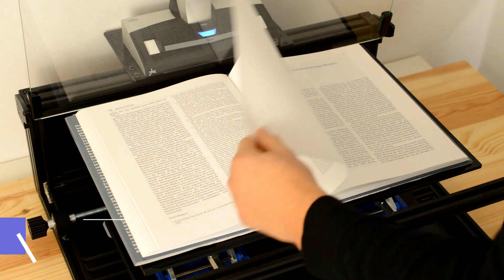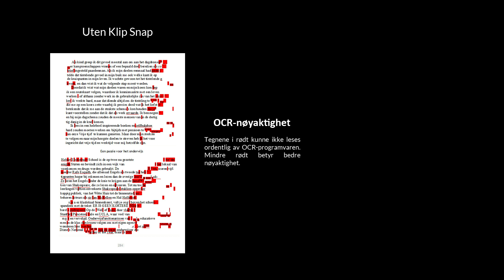Beste bokskanner | Skann bøker i 2025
Bestill Klip Snap fra vår nettside: klipcapture.com

Klip Snap er sannsynligvis den billigste bokskanneren du kan kjøpe for øyeblikket. I utgangspunktet plasserer du en ScanSnap SV600 eller et lignende system på Klip Snap og begynner å skanne. Så enkelt er det.

Den er bygget av aluminium av industrikvalitet slik at du kan bruke den i årevis.

Bokholderen går opp og ned manuelt, slik at du kan skanne bøker opptil 8 cm i tykkelse.

Den har et flatende glass som vil gi deg perfekte skanneresultater hver gang. De skannede bildene vil være helt rette uten buet tekst.

Bestill KLIP Snap som din nye profesjonelle bokskanner.